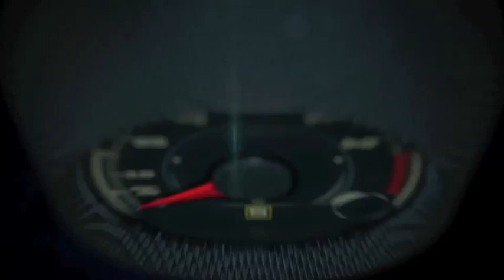Autos 0 60 2015 Mercedes Benz C Class in Marseille, France